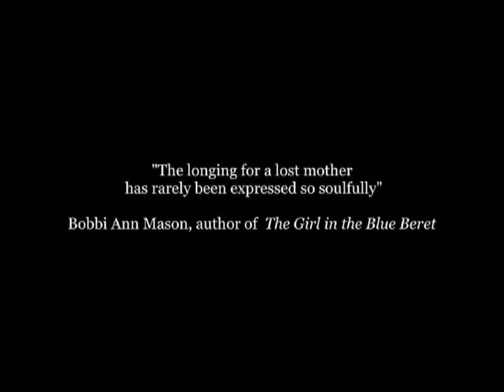Shelter - Book Trailer ~ Frances Greenslade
A film vignette introducing Shelter, a new book by Frances Greenslade, published by Random House Canada.

Film created by Clancy Dennehy